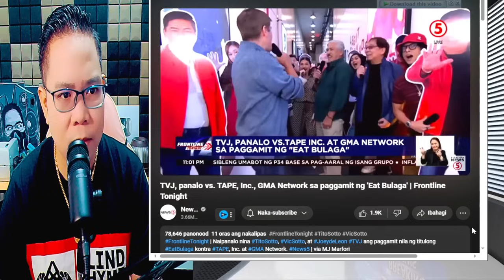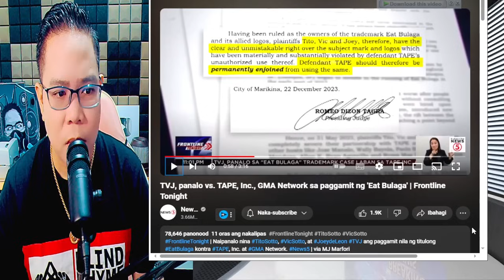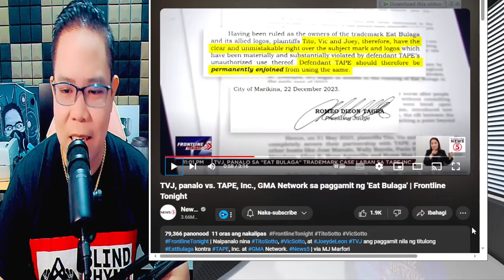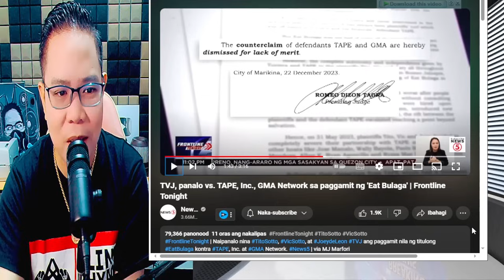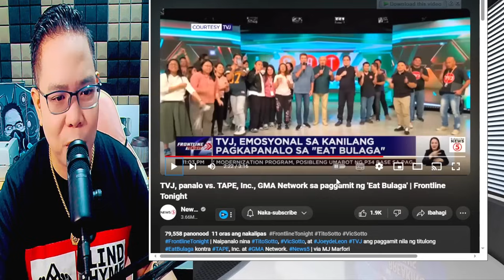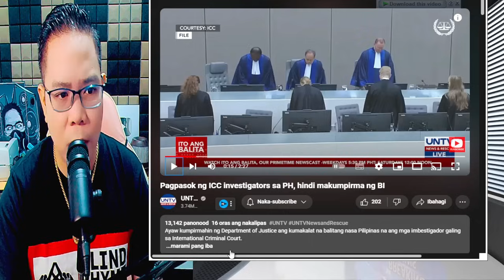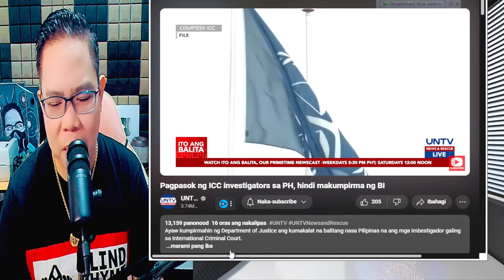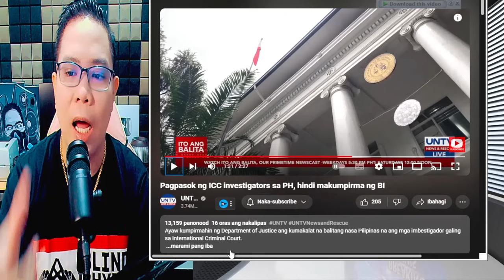EAT BULAGA NABAWI NA NG TVJ AT ICC INVESTIGATOR NASA PILIPINAS NA? (REACTION AND COMMENT)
IAMDAVID